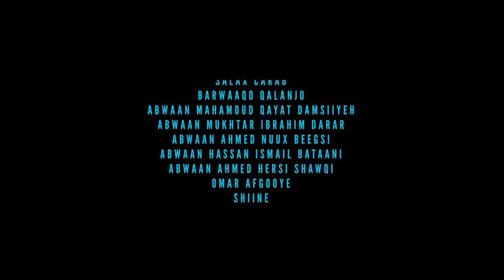Radwan Rayo| Mala Awaal| New Somali Music Video 2021 (Official Video)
MIDHAHA:
LAXANKA :
CAMERA:
PRODUCER: JAMAL CADAAWE & ABDULLAHI KING
MANAGER:  M.ABSHIR